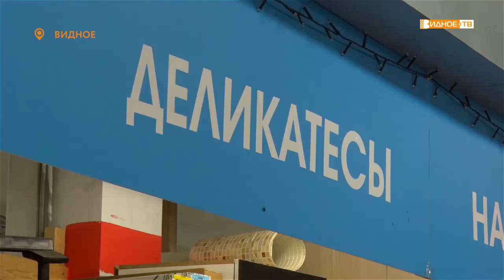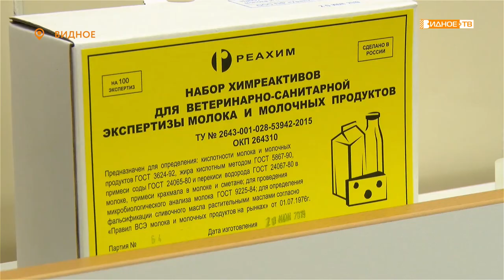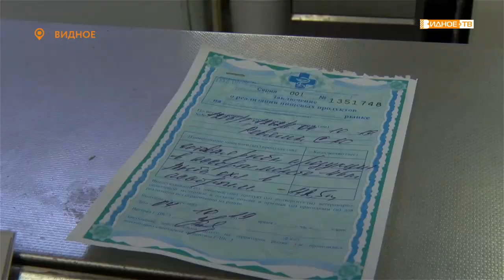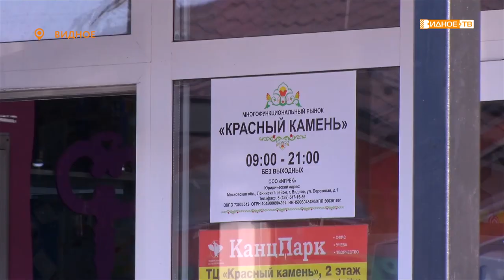«Ветеринарная проверка» - определение качества продуктов на рынке